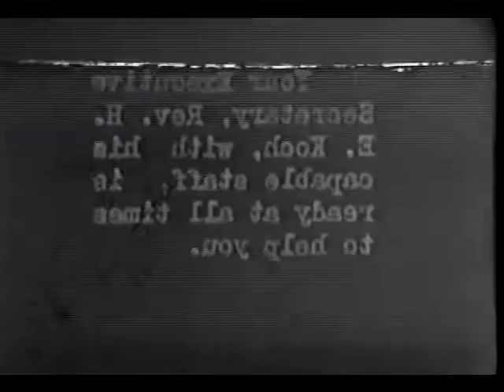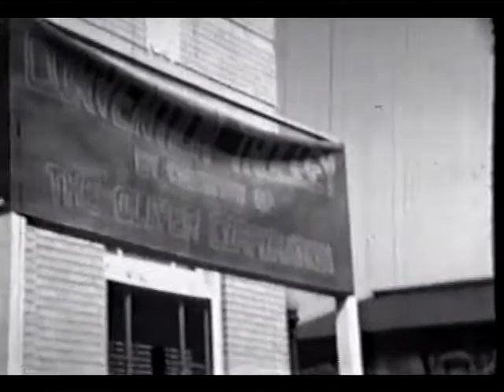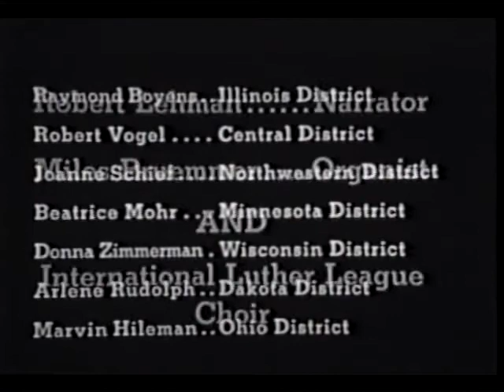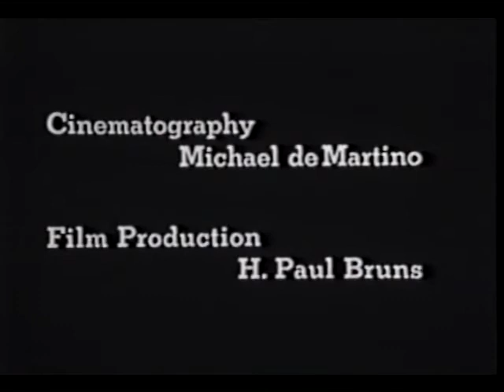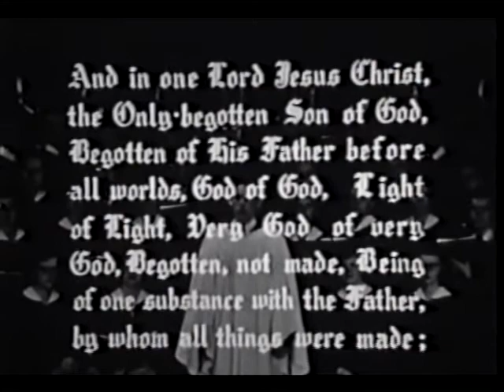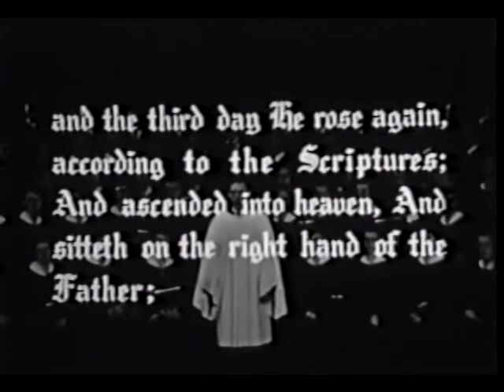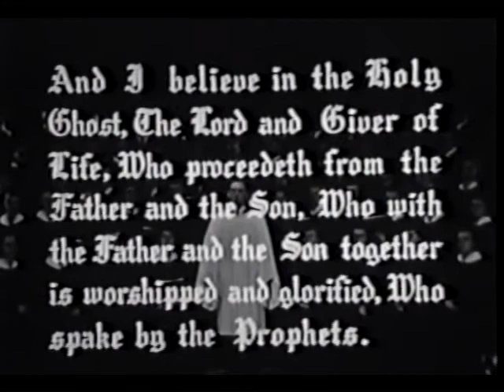Soli Deo Gloria: With Christ, For Christ / This I Believe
Documentary of the 10th International Luther League Convention of the old American Lutheran Church, Pullman, Wash., 1949. Featuring Revs. Marcus Rieke, J.A. Dell, F.J. Molter, Charles Sandrock.
This I Believe is a musical presentation of the Nicene Creed by the Luther League chorus, filmed in West Lafayette, Ind.

ELCA Archives